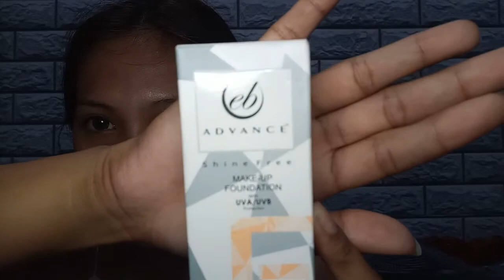Nadine Lustre - Inspired Look/ Makeup Tutorial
Do you want to look like Nadine Lustre? Well, magagawa mo na yan teh! ☺ Here in my video, I will be showing you the makeups that I have used to make this Nadine Lustre look possible.

**PRODUCT USED**
-Ever Bilena Foundation
-Maybeline Clear Smooth Spf32
-Shawill Eyebrow /3Shades/02 (Ever changing eyebrow)
-Urban Decay Brush
-Miniso Matte Loose Setting Powder / ( 02+Nude)
-New Ever Bilena Lip and Cheek Roller (Uptown Red)
-Ever Bilena / Mascara with Fiber
-Chanel Les 4 Ombres / MultI Effect Quadra Eyeshadow